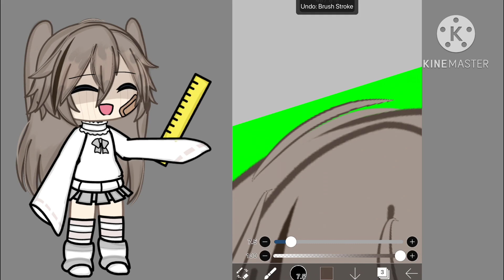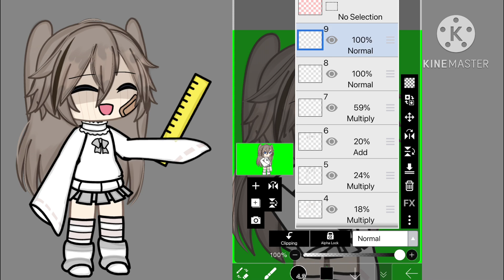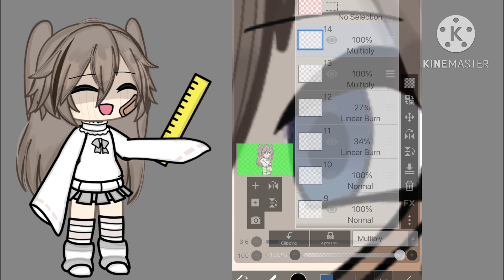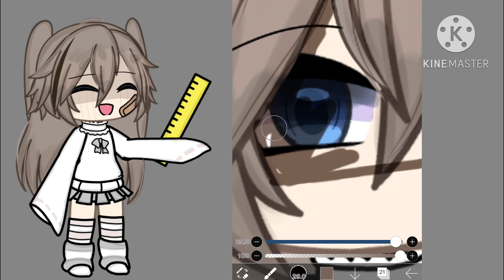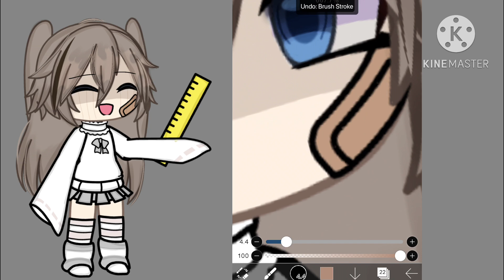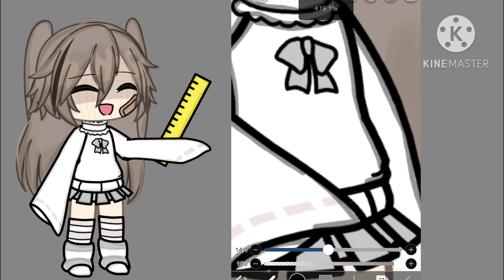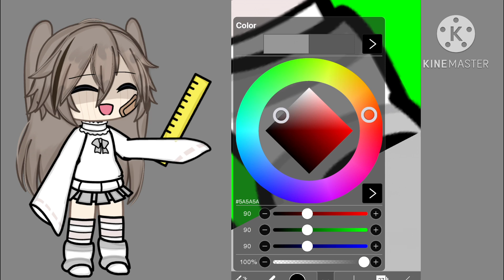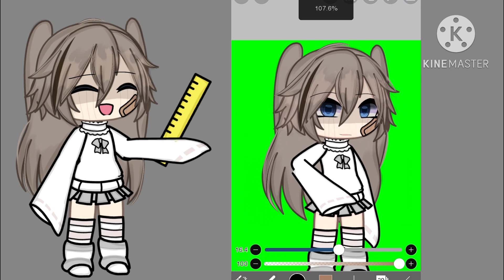How I edit //Tutorial//4K special! Kinda late//